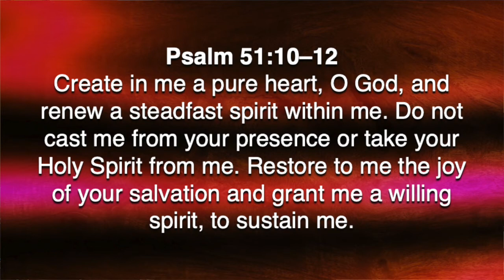Five Minutes With Phil - October 19, 2021